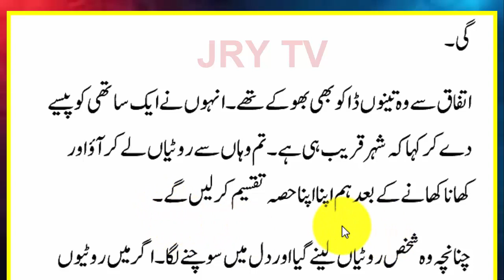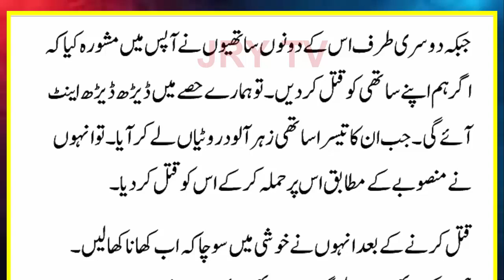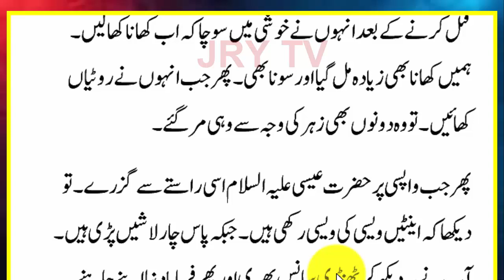Hazrat Essa Ka Waqia || اسلامی واقعات || Sabaq Amoz Video || حضرت عیسی اور شاگرد کا واقعہ || Islam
Islamic Information in Urdu || Hazrat Issa Ka Waqia || Moral Kahani || Moral Stories || اسلام اور دنیا || Hazrat Issa or Shagird ka Waqia